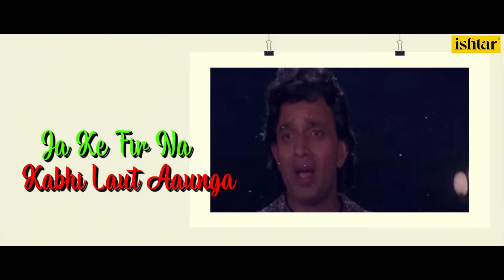Aaya Main Yahan Tere Liye | Trinetra | Lyrical Video | Kumar Sanu | Dharmendra | Deepa Sahi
Enjoy the lyrical video of the song "Aaya Main Yahan Tere Liye" from the movie Trinetra.

Also You Can:
'LIKE' us on Facebook: